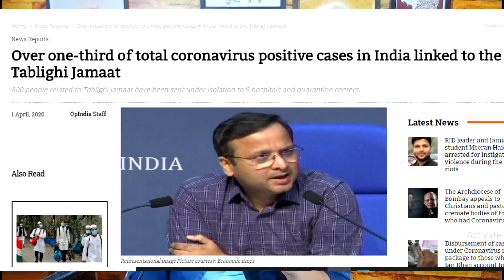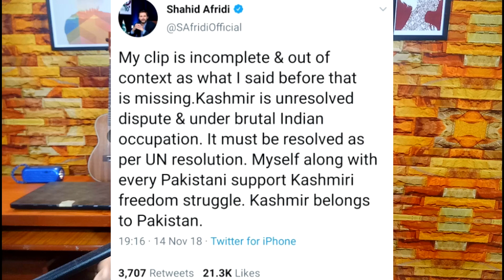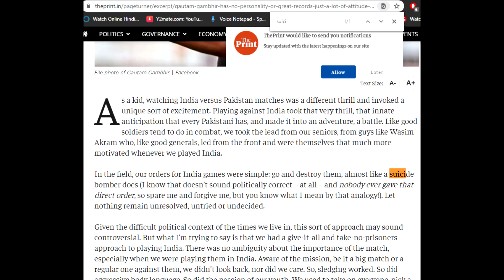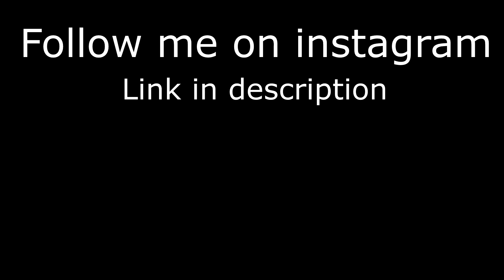Yuvraj Singh aur Harbhajan Singh Deshdrohi hain kya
This video is about trending topic of Yuvraj Singh, Harbhajan singh, shahid afridi and tablighi jamaat, tabligi jamaat.
Join our subreddit and post memes and other content that you want me to include in the next subreddit video

This video is only for entertainment and informational purpose.